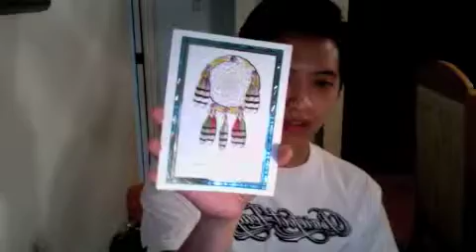New Project 1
To my family in Hawaii. Thanks for the birthday wishes